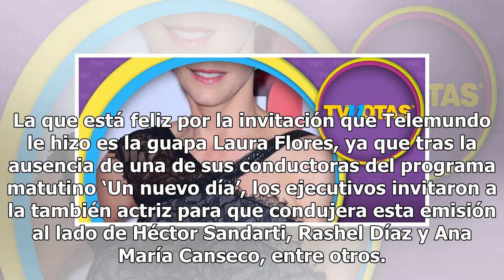Adamari López sin fecha de regreso y Telemundo ya encontró sustituta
La que está feliz por la invitación que Telemundo le hizo es la guapa Laura Flores, ya que tras la ausencia de una de sus conductoras del programa matutino ‘Un nuevo día’, los ejecutivos invitaron a la también actriz para que condujera esta emisión al lado de Héctor Sandarti, Rashel Díaz y Ana María...